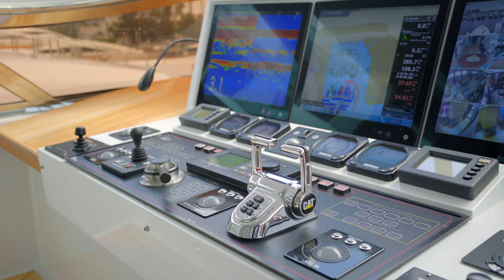LUXURY SUPERYACHT SERQUE FOR SALE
The 133-foot (40.54m) custom-build Broward SERQUE offers the opportunity to own a stunning, expertly maintained six-stateroom motor yacht ready for her next adventure. Rebuilt in 2008 by the current owner, she was taken all the way back to her hull plating and superstructure, as part of a massive project to transform and update her to today’s luxury yachting standards. Over the years, more than $25 million has been spent, with no expense spared. She is excellent for a family, business person or for those who love to entertain.

SERQUE features a traditionally classic interior that was custom created by Genesis Yachtline in Viareggio, Italy. The expansive main salon and dining room are full-beam. The main salon features comfortable seating on both port and starboard sides as well as an impressive, state-of-the-art entertainment system. The yacht’s L-shaped galley is equipped with high-end stainless-steel appliances.

Thirteen guests are accommodated on board in six sumptuous staterooms.  The master stateroom is located on the forward main deck and is outfitted with a king-size bed, a desk with pop-up vanity and a built-in divan on port side. The master features a substantial en-suite bath that includes a large, centerline Jacuzzi tub and seamless glass shower, as well as his-and-hers vanities with granite counters and marble floors. The yacht’s five additional staterooms, including a forward split-level VIP cabin with an en-suite bath with large Jacuzzi tub/shower combo, two mirrored king staterooms aft with en-suites, a twin with Pullman and en-suite and a single twin with Pullman, desk and en-suite, are located below deck. All staterooms were built from custom, mahogany sapele wood and feature Botticino stone with mosaic borders, Italian high-gloss furniture and luxurious silk and chenille fabrics.

On deck, motor yacht SERQUE has an abundance of areas well suited for enjoying life on the water. Her large main deck aft features a dining table, two boarding doors, a wet bar, a pop-up TV, and two refrigeration drawers for ease of service. Stairs to the flybridge and storage are located starboard. SERQUE’s expansive flybridge is a truly incredible space complete with an eisenglass enclosure from midship forward, allowing the space to be air-conditioned, and a helm station with three captain chairs. To starboard is a wing station. Large dinette seating with a retractable table for easy access and a hooded Viking Professional grill are also found here. The space also features a large wet bar with seating for three, an impressive Jacuzzi for 10 guests, three drop-down 40” televisions and, further aft, in the non-enclosed area a large open deck with plenty of space for chaise loungers. Two davits are located port and starboard for lifting water toys. The yacht’s foredeck also has seating for two with a chaise-style lounger. The swim platform aboard motor yacht SERQUE allows for easy water access.

SERQUE offers a variety of features to rival those in her size range, including six staterooms and Naiad zero-speed stabilizers. Her engines were rebuilt in 2018 with a CAT extended warranty, including electronics, through 2023.